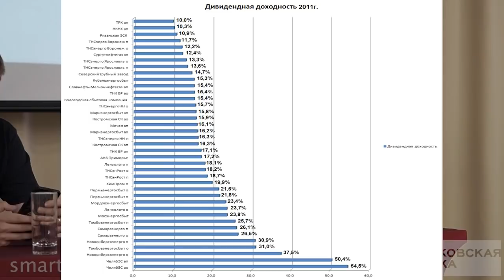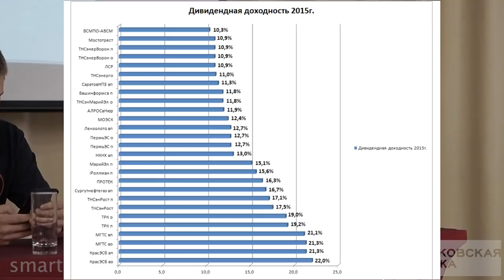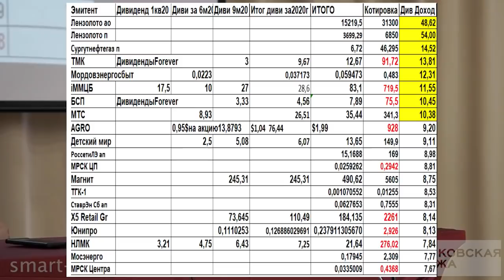Лариса Морозова. Дивиденды - новая реальность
00:00 Вступление
01:00 История дивидендной доходности
05:20 Что повлияло на снижение дивидендной доходности?
07:10 Причина роста частных инвесторов
09:10 Количество акций на мб
12:40 ТОП 10 акций (народный портфель)
15:00 Средняя дивидендная доходность по "народному портфелю"
20:00 Прогнозы по количеству частных инвесторов
22:00 Бумаги в портфеле
23:00 БСП и сбербанк
23:50 Газпром
25:00 Условия отбора акций
26:30 МТС
26:50 Металлурги